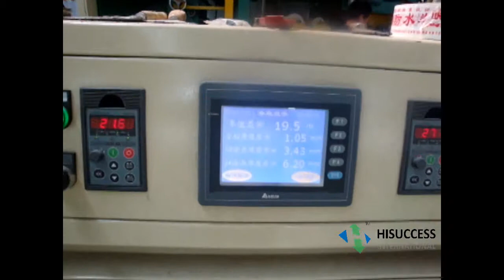SBS Bitumen Membrane Production Line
HiSuccess International Machinery Limited.
Add: R. 1909, Aviation Tower, No. 18, Xin Jin Qiao Rd, 201206, Shanghai, CHINA